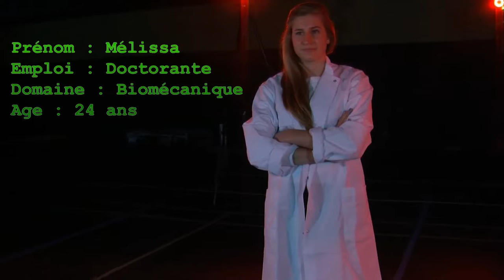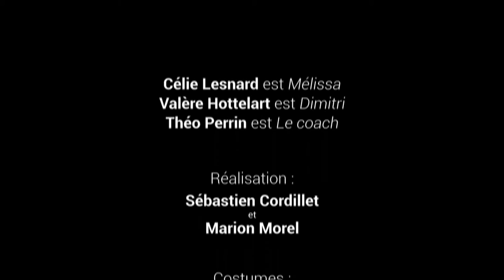La tête et les jambes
Voyant son équipe toujours en échec, un entraineur de rugby décide de faire appel à une chercheuse pour améliorer sa défense, sans arrêt transpercée. C’est Mélissa, chercheuse au laboratoire M2S, qui va prendre les choses en main (via la Motion Capture) et permettre à Dimitri, éternel looser, de rendre fier son coach, en l’exerçant à déjouer les feintes efficacement.

par Marion et Sébastien.